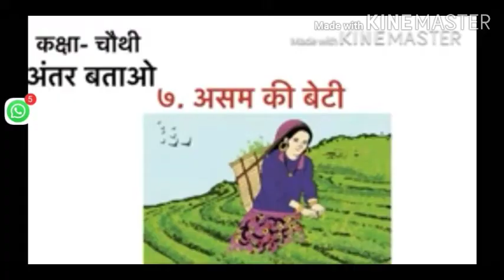September 29, 2020